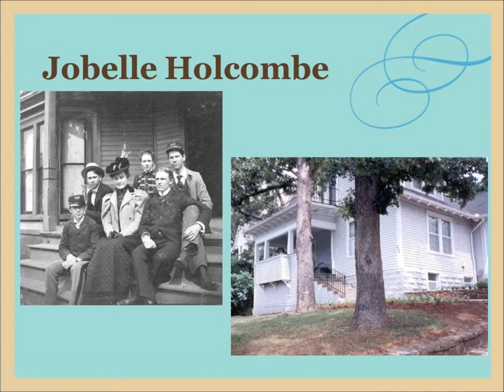The Chi Omega Archives Presents: 5 Minute Fast Facts about Jobelle Holcombe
Check out this short video to learn more about Chi Omega Founder Jobelle Holcombe!